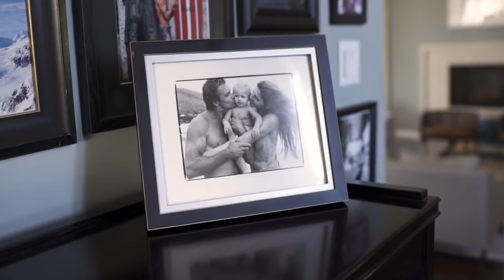Gabby Reece: How to Build an Amazing Superfood Brand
Gabby Reece, wife and business partner to Laird Hamilton, answers the question: How to Build an Amazing Superfood Brand.

What's in My Gear Bag?
Btw - When you purchase via my links you're supporting my channel to help me make more awesome stuff for you!

Gear bag
How I cart everything around
Favorite goto run & gun 4k camera
Goto lens
Workhorse lens
Boom mic
On camera mic
Wireless lav mic
Key lights
Kicker lights
Camera monitor
Favorite travel tripod
Pro 5.7k camera set up for interviews
Pro lens for interviews
Travel drone
Local drone

2. The BEST advice from some of the most successful entrepreneurs

3. 5 Minutes or less with some of the smartest people on the planet
More?